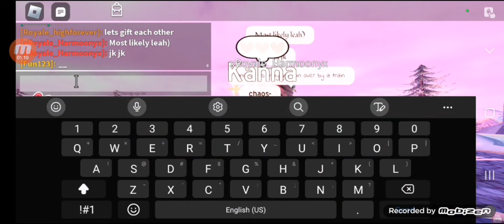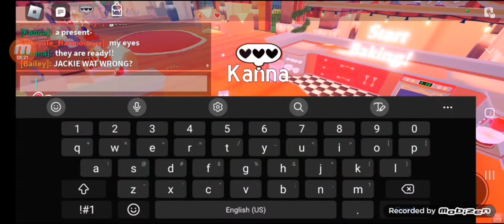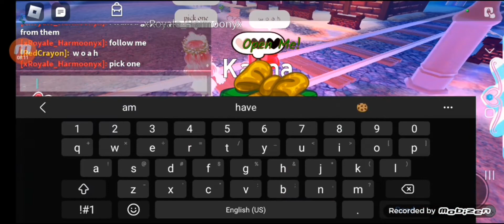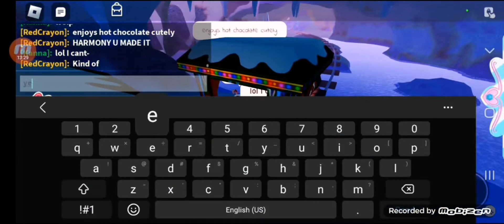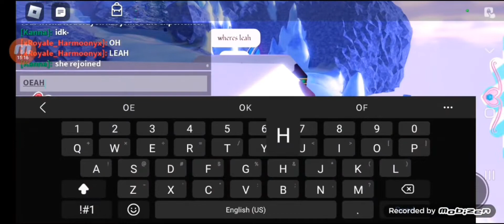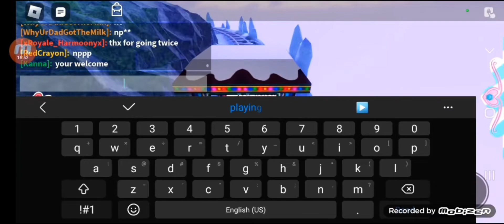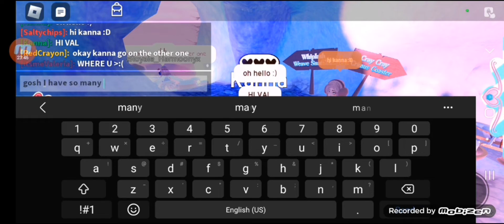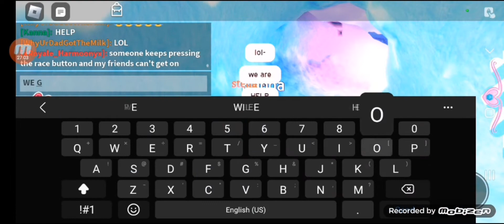Having Christmas fun with my friends in Snowglobe Summit!! *Things do get crazy ;-;*